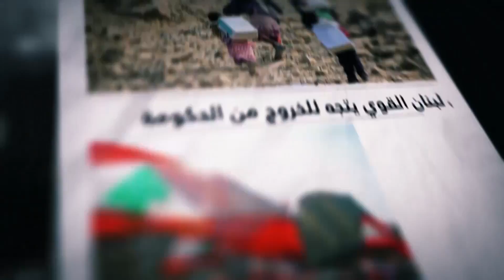إليكم أهم ما تداولته الصحف الصادرة 2020 - 4 - 5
الشرق الأوسط: مخلوف يحذر الأسد من «أيام صعبة»... ويؤكد استعداده لها
فورين أفيرز: ترامب هو الوحيد القادر على إنهاء الحرب في سوريا
اندبندنت عربية: هل ارتقى البرنامج الحكومي للمكلف الكاظمي لسلم الأزمات العراقية؟
فايننشال تايمز: أزمة كوفيد-19 فتحت النقاش حول مستقبل النفط
ــــــــــــــــــــــــــــــــــــــــــــــــــــــــــــــــــــــــــــــــــــــــــــــــــــــــــــــــــــــــــــــــ

تابعوا قناة اليوم على التردد:
 12687_27500 (H) _NILESAT